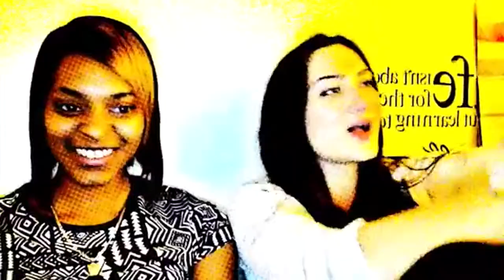Reaction Video w/ KaleidoscopeThoughts 2015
Reaction video of the best friend tag. KaleidoscopeThoughts (Greta) and I thought it would be fun to watch back our first ever video together. So much was wrong with it haha.

Enjoy! x